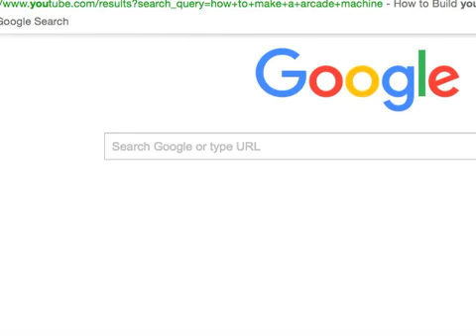「castle crasher the beard」